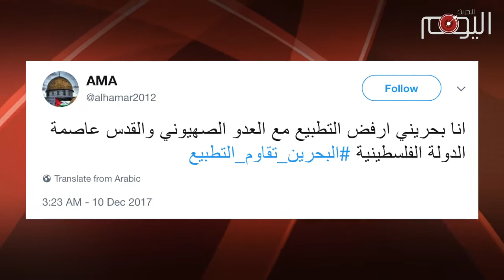تقرير متلفز: الضغط الشعبي أرخ فصلا جديداً من ثقافة المقاومة من أجل القدس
القدس هو العابر على الآيديولوجيات والتوجهات، وهو العازف للأناشيد والصادح بأغاني الشرق، هو الحاضر في الرثاء والفرح، وفي كل جزء من أجزاء الأمة، لذلك لا يزال التوهج المشتعل من قرار ترامب المشؤوم بأن القدس عاصمة لإسرائيل حاضرة، وما زادها اشتعالا في البحرين هو زيارة وفد شبه حكومة للقدس من البوابة الإسرائيلية، مما جعل الكثير يعلن عن براءته من التطبيع مع الكيان الغاصب الصهيوني.

الشعب البحراني انتقد الوفد المتوجه للقدس، لكنه لم ينس الراعي والمشغل لأولئك، فالمصدر أولى بالنقد والضغط والمقاومة، ولولا توجه الخليفي نحو إسرائيل وهرولته لما كان بإمكان

هؤلاء (وضع فيديو زيارة وفد الجمعية) التجرؤ على فعلتهم التي ألهبت مشاعر البحرانيين وأشعلت وسائل التواصل الاجتماعي عن بكرة أبيها.

في هذا الخضم يؤكد البحرانيون مرة بعد أخرى تمسكهم بالقضية الإسلامية والعربية الأولى، مع عدم إغفال دور الخليفي في محاولته اليائسة في زج البحرين مع الحلف الإسرائيلي، فحين يخط البحرانيون علم أمريكا وإسرائيل على الأرض، فهذا يعني أن ثقافة المقاومة متعززة في نفوسهم.